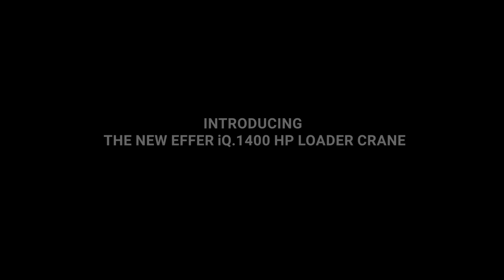Soy Leonardo Altuve instagram Somos fabricante de semiremolques en Venezuela dm.wa.link/35r81r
todos nuestros productos son nuevos ,cero kms.Las grúas de carga son una herramienta indispensable en diferentes sectores industriales. Una marca reconocida por su calidad y versatilidad en este mercado  Sus grúas hidráulicas articuladas son altamente valoradas debido a su eficiencia y capacidad de carga. En este artículo, exploraré los aspectos destacados de las grúas hidráulicas articuladas y cómo pueden beneficiar a diversas industrias.

Amplia variedad de modelos disponibles

 ofrece una amplia gama de modelos de grúas hidráulicas articuladas para adaptarse a diferentes necesidades y aplicaciones. Desde grúas más pequeñas y compactas hasta grúas de mayor capacidad, hay opciones para satisfacer los requisitos de carga de cada industria. Esta variedad de modelos asegura que los clientes puedan encontrar la grúa adecuada para sus proyectos específicos.

Aplicaciones en sectores clave como construcción, transporte y servicios de emergencia

Las grúas hidráulicas articuladas de FASSI son utilizadas en una variedad de sectores, incluyendo construcción, transporte y servicios de emergencia. En la construcción, estas grúas facilitan la carga y descarga de materiales pesados, lo que ahorra tiempo y esfuerzo. En el sector del transporte, estas grúas son ideales para cargar y descargar mercancías en camiones y remolques, mejorando la eficiencia logística. Además, en situaciones de emergencia, las grúas hidráulicas articuladas de FASSI son vitales para realizar operaciones de rescate y asistencia.

Equipamiento adicional como cabrestante, rotor y portapalet

Una ventaja adicional de las grúas hidráulicas articuladas FASSI es la posibilidad de agregar equipamiento adicional para ampliar su funcionalidad. Esto incluye opciones como cabrestantes, rotores y portapaletas. Estas características adicionales permiten a las grúas manejar una variedad de tareas, lo que las convierte en una inversión valiosa para las empresas. La capacidad de adaptarse a las necesidades cambiantes del trabajo es una característica que distingue a las grúas hidráulicas articuladas de FASSI  de otras marcas. dm.wa.link/35r81r